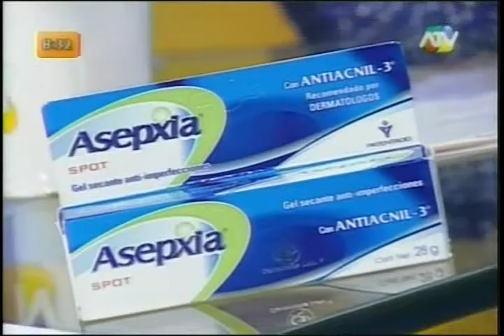Ponte al Dia - 13 Junio 2008 (2de4)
Puma, Chemo, Alamo Perez Luna, y Nicolas Lucar